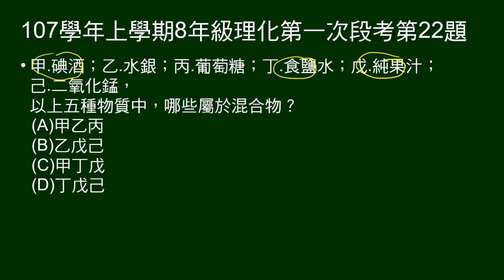107學年上8年級理化一段第22題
給甲～己六種物質（題目誤植為5種），問何者為混合物。